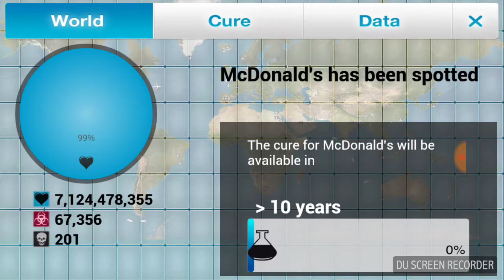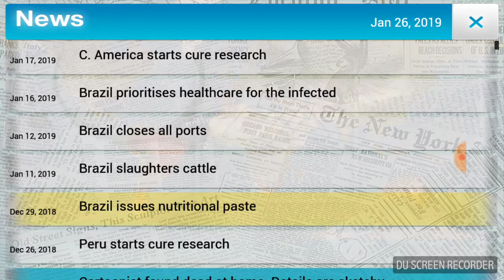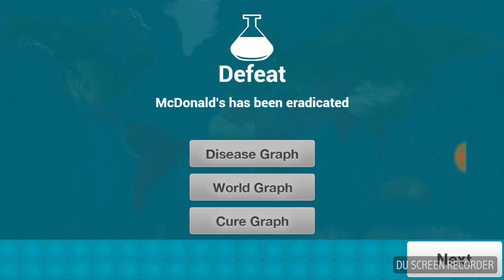Plaugue inc. Pt.5 The McDonald's disease to be eradicated...